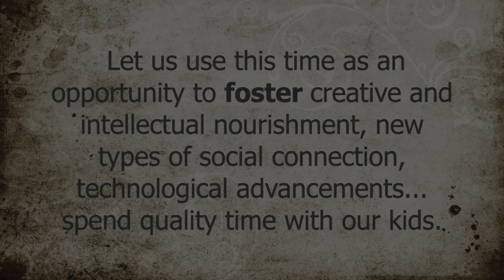First Virtual Lesson Part 1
This video is about First Virtual Lesson Part 1